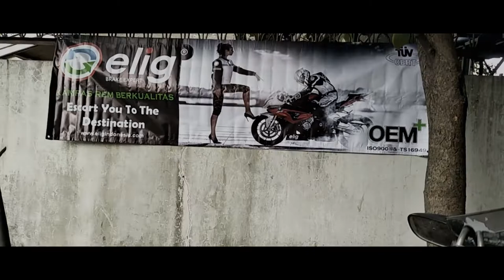REVIEW PEMASANGAN BRAKE PADS ELIG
Proses pemasangan Brake Pads Elig yang sangat mudah, Plug N Play. Selengkapnya di